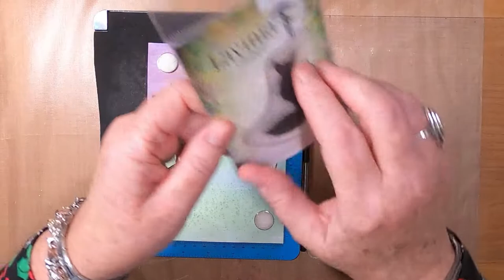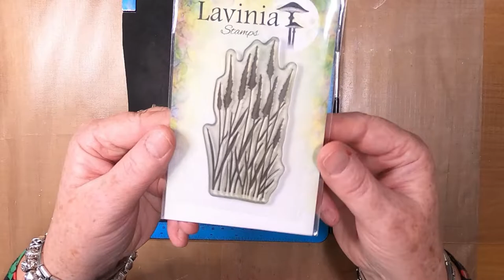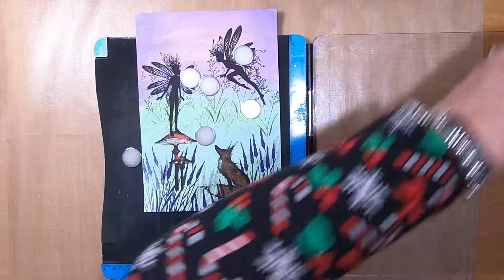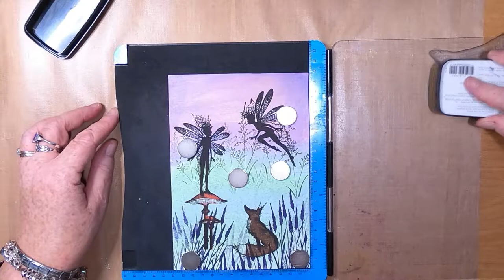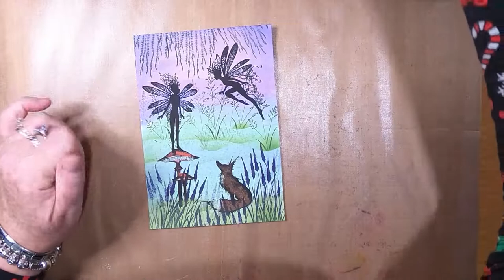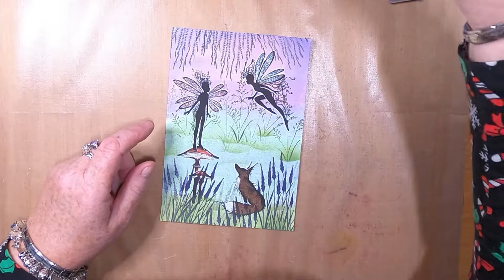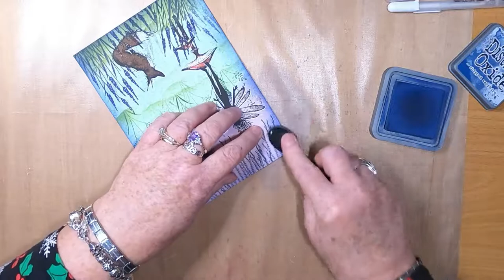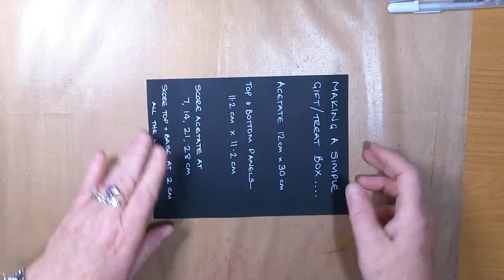'Learning New Moves'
Thanks!

Created using;

TOOLS:
5.5" x 8" 300gsm Smooth White Card
5.75" x 8.25" 300gsm Black Matt/Layer
7" x 7" White Card Blank
Blending Brush
Crafts To Stamping Platform

INKS:
Distress Oxides
Mowed Lawn
Chipped Sapphire

Versafine Clairs
Shady Lane
Fantasia
Nocturne
Acorn
Tulip Red
Rainforest

Brushos (Diluted)
Emerald Green
Violet
OST Blue
Vermillion

PENS:
Gelly Roll Stardust
Red
Pink
Blue
Turquoise

Gelly Roll
White 10

Pink
Yellow
White

STAMPS:
Lavinia Stamps
Forest Spruce LAV428
Meadow Grass LAV387
Rufus LAV644
Faith LAV526
Winifred LAV529
Meadow Mushroom LAV563
Field Grass LAV197